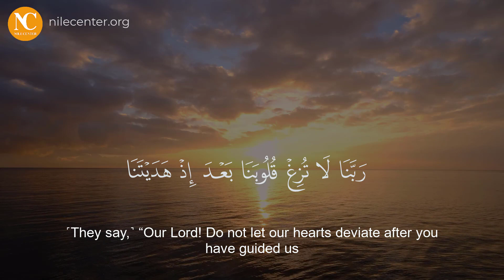دعاء يوم 4 رمضان 🌙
رَبَّنَا لَا تُزِغْ قُلُوبَنَا بَعْدَ إِذْ هَدَيْتَنَا وَهَبْ لَنَا مِن لَّدُنكَ رَحْمَةً ۚ إِنَّكَ أَنتَ ٱلْوَهَّابُ
  آل عمران [8]
ها نحن في شهر رمضان المبارك فعلينا بالدعاء والتقرب إلى الله سبحانه وتعالى
 اخترنا لكم مجموعة من  الأدعية القرآنية طوال شهر رمضان المبارك